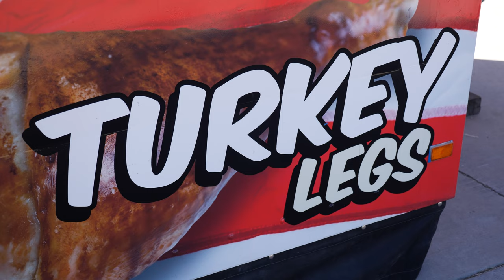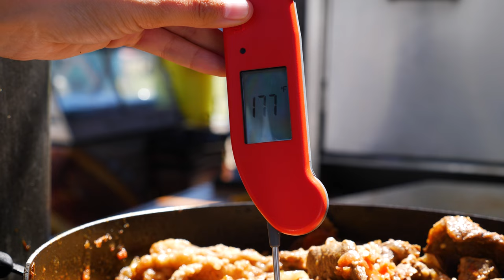County Environmental Health Inspect Country Thunder Food Vendors to Ensure Music Lovers Stay Healthy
County Thunder 2024 is underway in Florence, an event that sees over thirty thousand music lovers descend on the farm fields outside the Town for five days each year.

It's an event that requires the collaboration of many Pinal County Departments, including the Sheriff's Office, and another that you might not think of - Pinal County's Environmental Health team.

With around 35 food vendors on site, it's the role of the Environmental Health team to inspect any vendors selling food or drink, to ensure party goers stay safe and healthy!